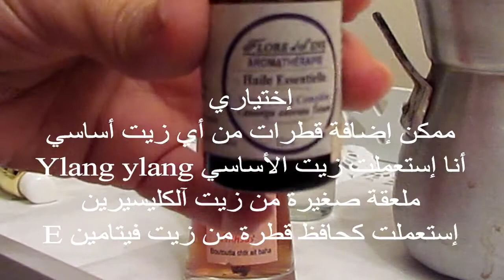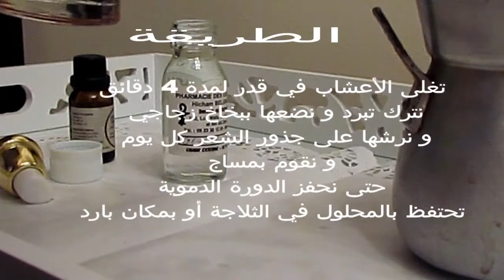بخاخ لتساقط الشعر بالشاي الأخضر anti-fall lotion with green tea